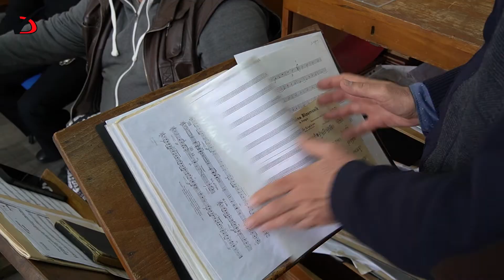Духов оркестър – Добрич възстанови традиционните концерти в училища и детски градини